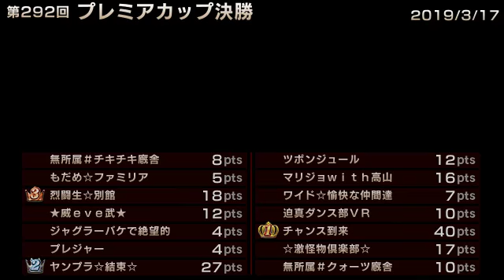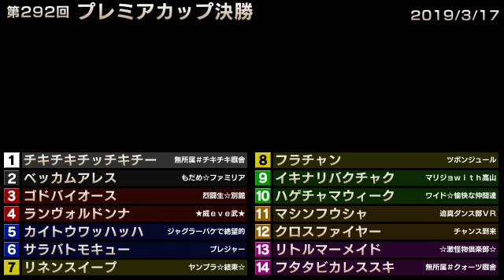StarHorse3 第292回プレミアカップ決勝 -2019/3/17-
2019年3月17日に行われた「StarHorse3 SeasonVII GREAT JOURNEY」第292回プレミアカップ決勝の動画を公開！
StarHorse3は全国のゲームセンターにて絶賛稼働中！